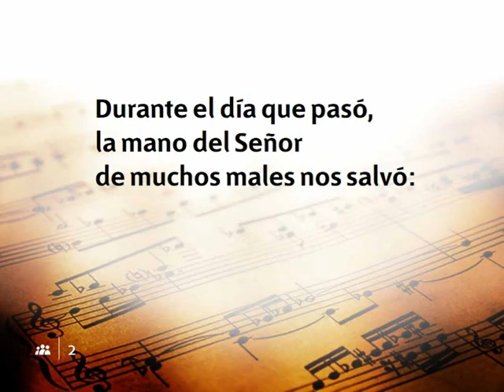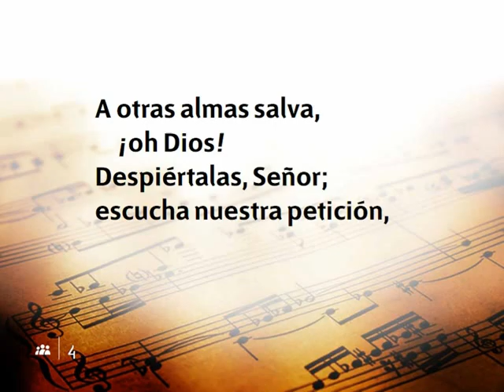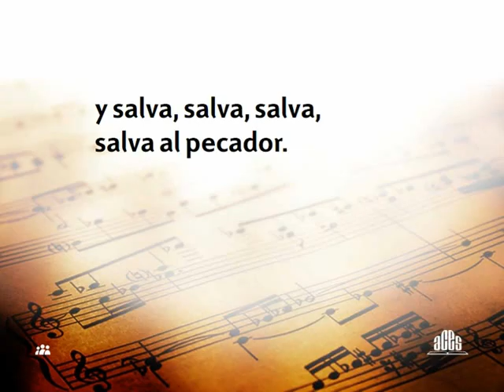014 Engrandecido sea Dios-Himnario nuevo Adventista.avi